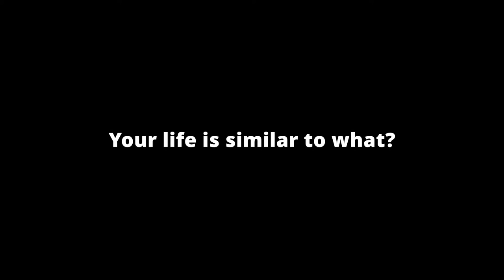Sommelier to the sounds of jazz. Wine tasting at the ArtDialog Festival in Switzerland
MUSIQUES À DÉGUSTER, presentation / ART WEIN - JAZZ
DENIS LINNIK – piano / VALENTIN MONNIER – animateur
Vidéo by @anastasiart.ch

► MUSIQUES À DÉGUSTER
The aim of the concert tastings is to present the elegant combination of two arts, here specifically music and wine art. We try to show that one art can complement and enrich the other. Music takes up the mystery of wine and vice versa.

In this sense, concert tastings begin with a profound presentation of wine and then the music accompanies the moment of tasting. In this way we want to create a symbiosis between a taste and a sound. For this purpose, we concentrate on three wines: dry white, slightly soft and red wine, all kinds of wine come from the same region.

►DENIS LINNIK-piano
Denis Linnik was born in Marina Gorka, Belarus, in 1995. He began his piano studies at the age of seven. Since then he has studied at the Akhremchik College of Arts and at the Belarusian State Academy of Music in Minsk. Since 2017, he has been living and studying with Professor Claudio Martínez Mehner in Basel, Switzerland.

He has been a laureate of several competitions such as Kiefer Hablitzel I Göhner Music Prize (laureate and Prix Collard, Zurich, 2022), Basler Förderpreis der Stiftung BOG (I Prize, Basel, 2022), Orpheus Chamber Music Competition (with Camerata Rhein Trio, laureate, Winterthur, 2020), Cantú Piano and Orchestra Competition (I Prize and Audience Prize, Cantú, 2018), Horowitz Competition (V Prize, Kiev), Delphic Games (Gold Medal, St. Petersburg, 2016), etc.

His orchestral biography includes performances with the Basel Symphony Orchestra, Crimea State Philharmonic Symphony Orchestra, Brest Symphony Orchestra, Academic Symphony Orchestra of the National Philharmonic of Ukraine, String Orchestra "Metamorphose", M. Jora Philharmonic Orchestra, etc.

In recent years he has participated in international festivals such as Wien Modern (2021), SOLsberg (2021), ArtDIALOG (2021), 100% Classique (2021), Menuhin Gstaad Festival (2019).

In 2022, his debut CD "Night Wind" was released on KNS Classical Label, featuring pieces by Janacek, Brahms and Medtner.